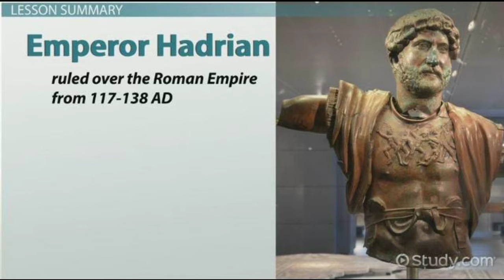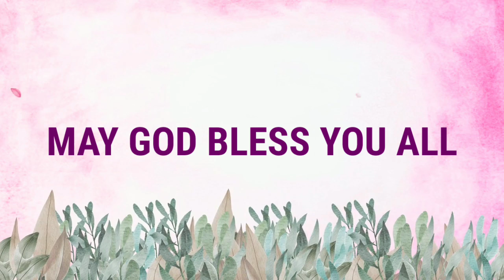అద్రియన్ చక్రవర్తి(క్రీ.శ 117 - 138) || Telugu Christian History || Love of Christ Ministries Hyd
Love of Christ Ministries ♥️ Hyderabad